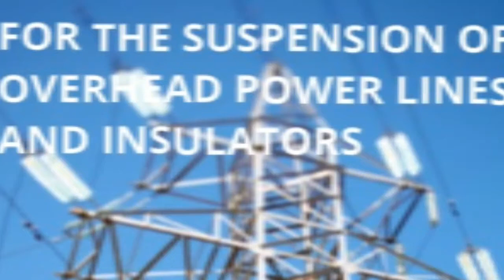"OVERLOAD CHECK LINK" FOR OVERHEAD POWER LINES AND CABLES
FOR ANYTIME A CABLE IS UNDER A LOAD..
FOR THE SUSPENSION OF HIGH VOLTAGE POWER LINES AND INSULATORS..
FOR STAY WIRES AND ANCHORS
Investors .. Manufacturers.. Marketing and Distributers enquiries welcome